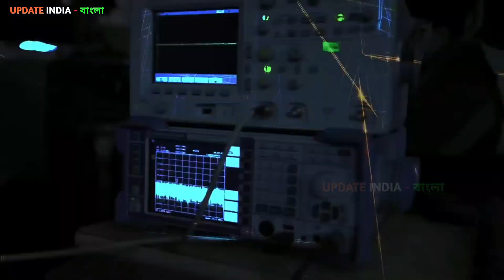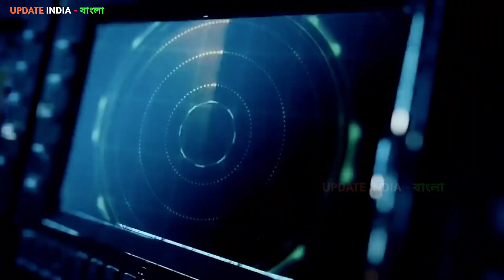DRDO - গর্জনের মাথা নত করবে ভারতের বড় শত্রু চীন 🔥 রাশিয়ার চেয়েও বেশি শক্তি ভারতের 🔥💪